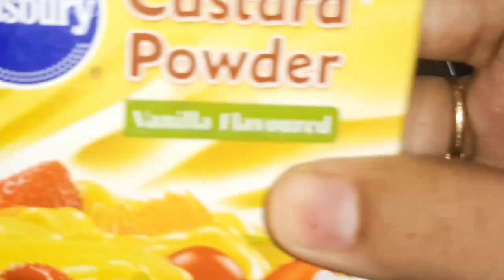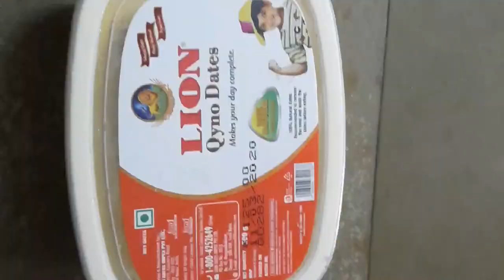నాలాంటి ఐస్క్రీమ్ పిచ్చోల కోసం...Home made custard ice cream||Gowthami